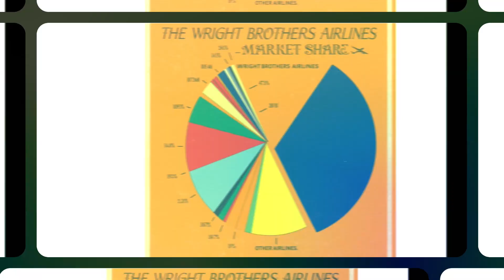From Prime Shipping to Prime Rockets: Bezos Delivers New Glenn!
Blue Origin Lands New Glenn – Hats Off, Bezos!”

🚀 History has a new chapter! Jeff Bezos and Blue Origin have officially landed their New Glenn orbital-class rocket booster, becoming only the second company in history to achieve this milestone—right behind SpaceX.

In this video, we celebrate Bezos and his team’s tireless, never-give-up efforts with a standing ovation, highlight Elon Musk’s comments about not wanting to be the only Mars-bound company, and explore what this means for the future of commercial spaceflight.

From memes to milestones, Blue Origin has gone from underdog to contender. The space race just got a second rocket, and humanity just got a lot closer to Mars.

Join the conversation and be part of the future of space exploration!

UEEWTWDGRYQIME0A